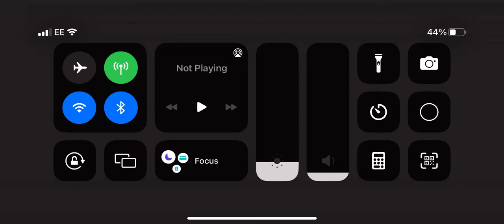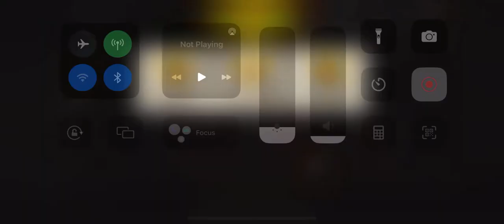The nest round 77